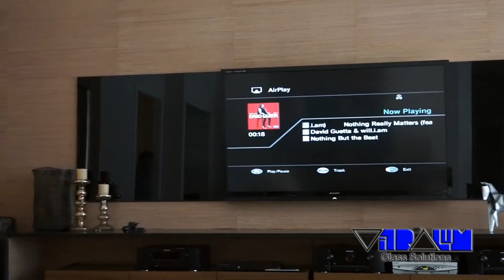Vitralum Glass Solutions, contemporary glass furniture, modern mirrors Orlando, shower doors Orlando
Contemporary Tempered Glass Furniture , Beveled Mirrors , Etched Glass . Add style and elegance to your living spaces with glass furniture and mirrors. From old to new fashion, form antique to contemporary. You can find more glass furniture samples